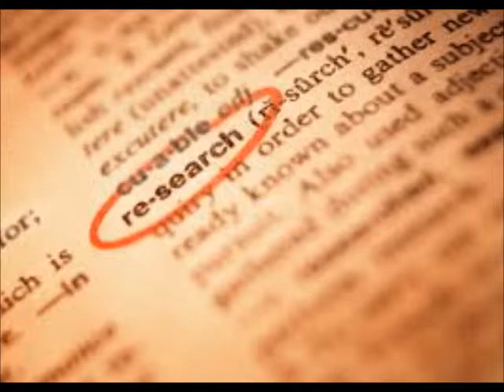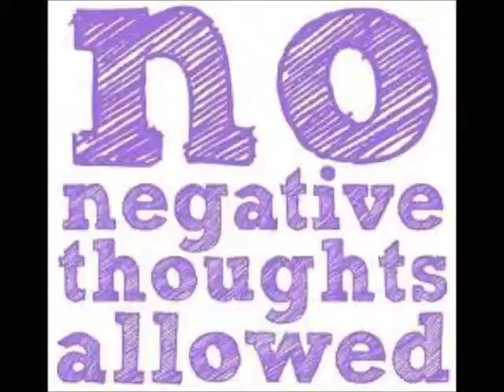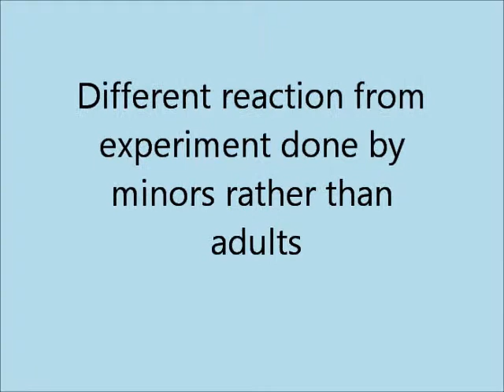Sociology- Talking to Yourself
Me and one of my friends conducted an experiment at the Greene in Beavercreek, Ohio. In the video are the results and the sample video taken